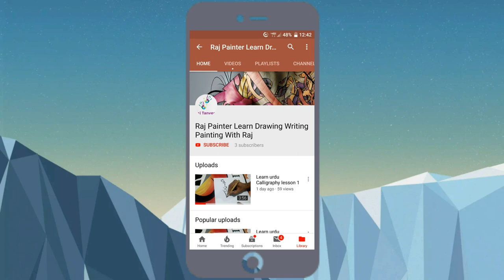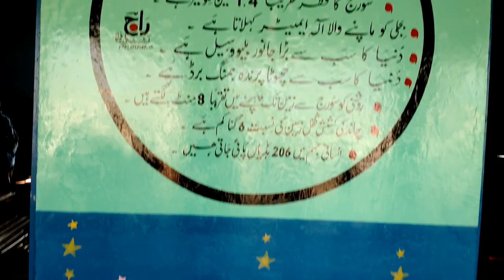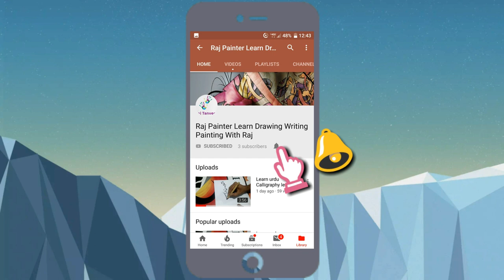How to draw Stars - Star ☆ | How to draw star ☆ with a | drawing easy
how to draw stars - how to draw stars. how to draw a star *super easy* - easy step-by-step drawing tutorial.

 You'll find everything from how to draw cupcakes to how to draw sharks

how to draw star light by nicole mizoguchi. how to draw perfect stars.
com / How To Draw Step By Step / Easy Drawings For Kids / MY-Project Онлайн Видео Kitty cat draw tutorials learn teach lolcat funny meme haha dogs animals cartoons pretty fingernails — смотреть на video news how to draw a star.
how to draw stars, how to draw tutorial, drawing tutorial, regular polygon, gcse design technology, side, Draughting, arthur, certificate, 5 gon, do, technology